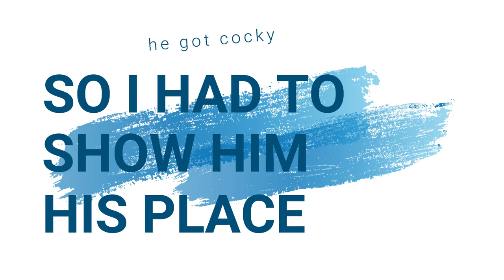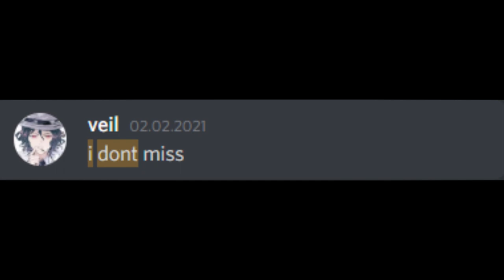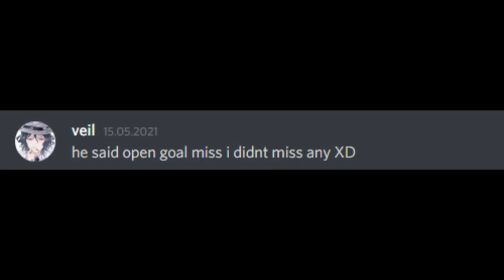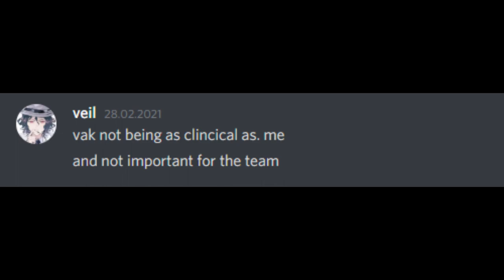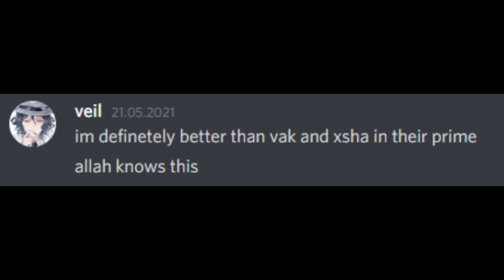Best of: veil misses and clowning + Ado vs veil | Haxball Moments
It has been ages but it was time for another edit! No hard feelings - all fun of course! He is a nice dog (sometimes). I hope you enjoy the video!

Credit for the second song goes to k5!